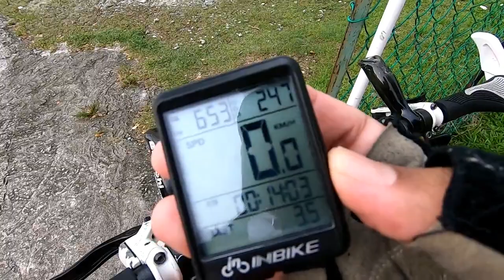Nah!! Lain macam kayuhan Kali ini. Apacita???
Support Channel saya Bos.
Faiz Life